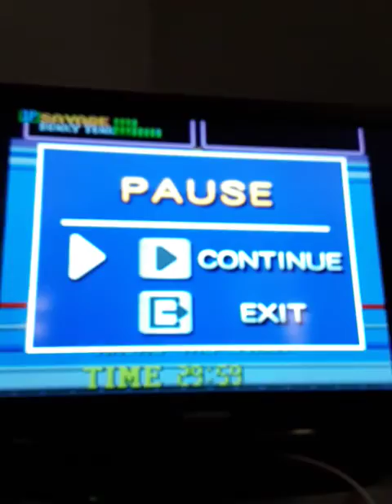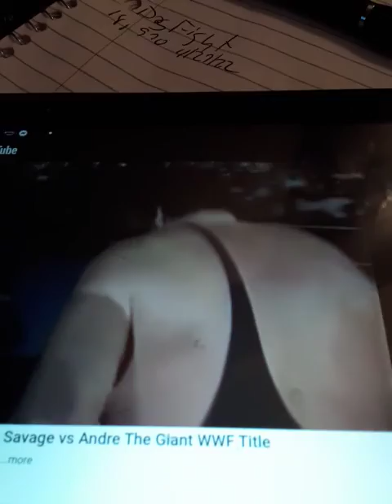Rematch and Title match for WWF SUPERSTARS arcade game SAVAGE and HONKEY TONK TEAM UP